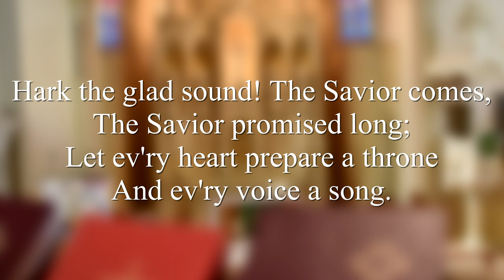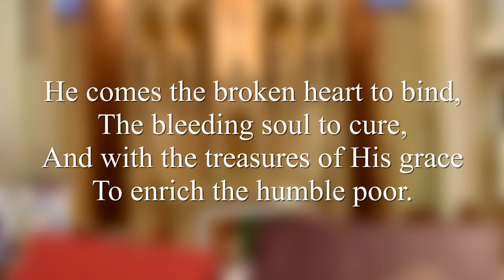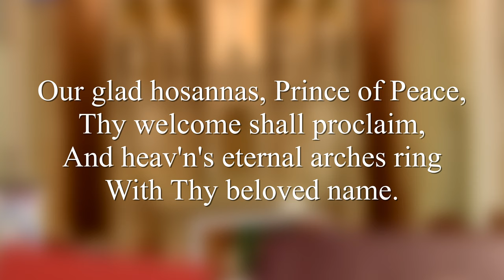LSB 349 - Hark, the Glad Sound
Hark, the Glad Sound
Author: Philip Doddridge (1735)
Tune: CHESTERFIELD Thomas Haweis (1792)

LSB 349

Image: Conner Walts